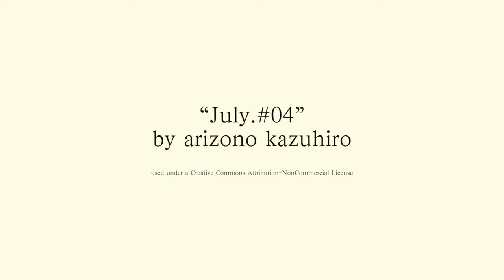Your Turn A Documentary About Playing Board Games